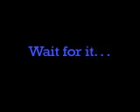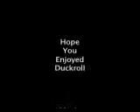Disco Duck Roll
It's over 9000.